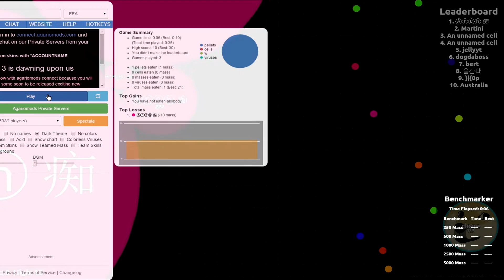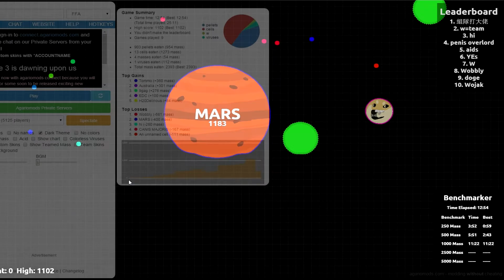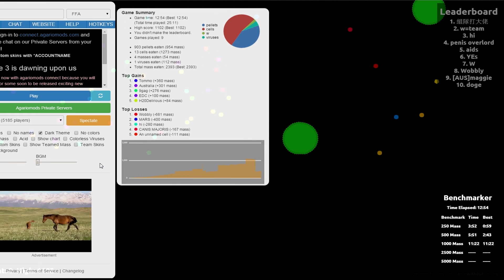AGAR.IO #1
First ever episode of me playing Agar.io hope you enjoy!
Read More ­­­
If you want to offer me cases or skins here my trade

enter INVITE code "cocsrecruit" to get EXTRA POINTS!

Make sure to checkout my Facebook page and like it for more exclusive giveaways + Clash of Clans updates!